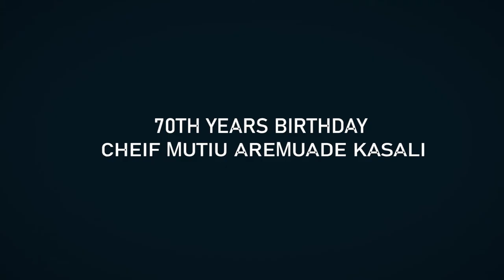WHEN CHIEF MUTIU AREMUADE KASALI CLOCKED 70